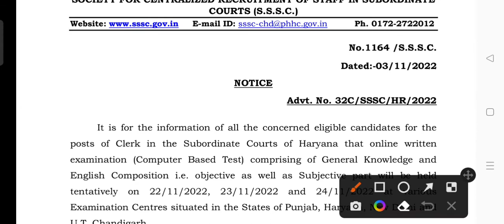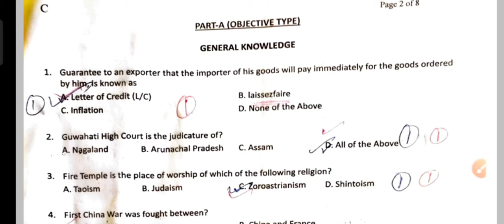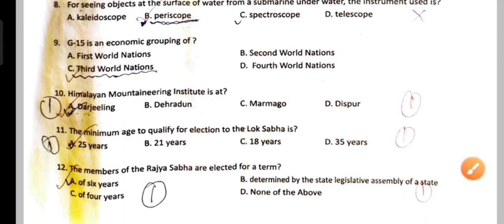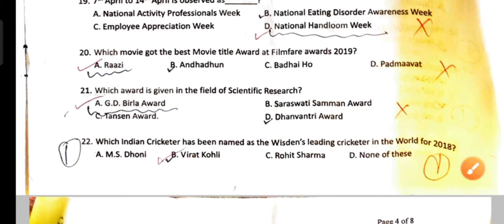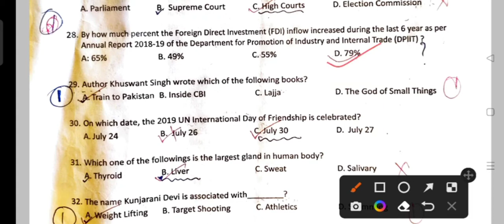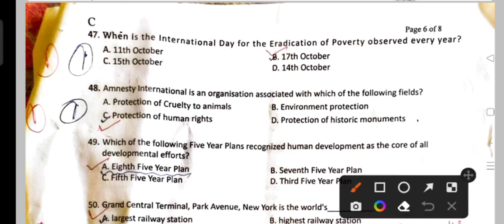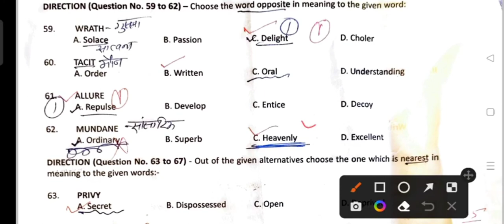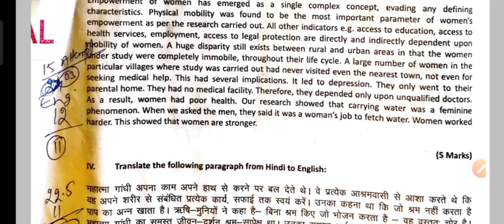Haryana Court Clerk Exam Previous Year Question Paper || हरियाणा कोर्ट क्लर्क का पिछला पेपर || SSSC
हरियाणा कोर्ट क्लर्क का एग्जाम 22 नवंबर 23 नवंबर और 24 नवंबर 2022 को होने वाला है। इसका ऑफिशल नोटिस आ चुका है।

इस वीडियो की सहायता से आप प्रीवियस ईयर क्वेश्चन पेपर। हरियाणा कोर्ट क्लर्क एग्जाम का पिछले साल का पेपर देख सकते हैं। किस तरह का पेपर आता है आप इससे फैमिलियर हो जाएगी।

haryana high court clerk previous year question paper exam
punjab haryana high court clerk paper
ssSC clerk answer key